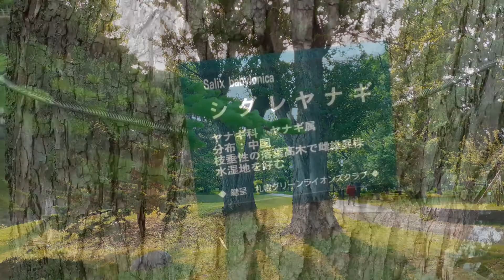Nakajima Park Trip | Morning Walk at Nakajima Kōen, Sapporo 🌿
🌿 Morning Walk in Nakajima Park | Sapporo’s Natural Escape | No Voiceover, ASMR

Experience a peaceful morning at Nakajima Park (中島公園, Nakajima Kōen), one of Sapporo’s most beautiful green spaces. 🌳✨ Surrounded by water, trees, and fresh air, this park is a perfect place for relaxation and quiet reflection.

In this no voiceover, ASMR-style video, you’ll walk through the serene paths of Nakajima Park, listening only to the natural sounds of birds, rustling leaves, and gentle water flows. With over 5,000 trees, including Japanese red spruce, ginkgo, and cherry blossoms, the park offers a calming retreat in the heart of Sapporo, Hokkaido. The highlight of the park, Shobu Pond, reflects the beauty of nature with its peaceful waters.

🌿 What to Expect:
✔️ A tranquil morning walk through Nakajima Park 🚶‍♂️
✔️ No talking—just natural ambient sounds 🎧
✔️ Scenic views of Shobu Pond & lush greenery 🌊🍃
✔️ A relaxing, meditative escape in the city 🍂

Sit back, relax, and immerse yourself in Sapporo’s natural beauty. If you enjoy nature walks, Japanese parks, or ASMR sounds, this video is for you!

🎑💬 Thumbnail Text:
Nakajima Park

🎯 Keywords Tags:
Fahad Rahman Khan, Nakajima Park, Nakajima Kōen, Sapporo, Hokkaido, Japan, Nature Walk, ASMR, No Talking, Morning Walk, Relaxing Walk, Japanese Park, Travel, City Park, Bird Sounds, Walking Tour, Shobu Pond, Greenery, Explore Japan